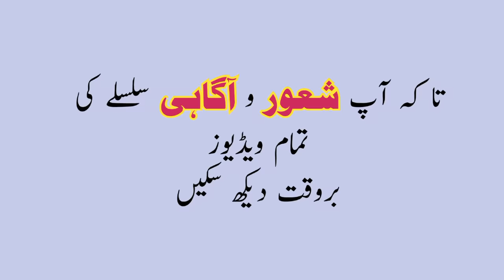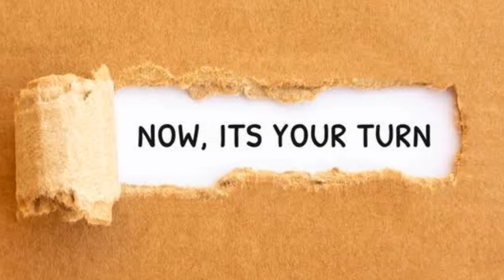Meer jafar and mir sadiq history | History of mir jafar and mir sadiq in urdu | Mir jafar kon tha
history f mir jafar and mir sadiq in urdu
mir jafar history in urdu
mir sadiq history in urdu
mir jafar history
mir sadiq history
mir jafar
mir sadiq
history
mir jafar kon tha
mir sadiq kon tha
mir jaffar aor mir sadiq
who was mir jafar
who was mir sadiq
who was mir jafar and mir sadiq
meer jafar
meer sadiq
meer jafar history
meer sadiq historymeer jafar and mir sadiq history
history of mir jafar and mir sadiq in urdu
mir jafar mir sadiq history in urdu
meer sadiq kon tha
meer jafar and mir sadiq
history of mir jafar in urdu
history of mir jafar
meer jafar
mir sadiq
mir jafar
meer sadiq
history
mir sadiq and mir jafar history in urdu
mir jafar mir sadiq imran khan
mir jafar history
mir sadiq history
meer jafar history
meer sadiq history
meer jafar and mir sadiq history
meer sadiq and mir jafar
mir jafar
mir sadiq
mir jafar mir sadiq
mir jafar history
mir sadiq history
meer jafar kon tha
Meer jafar
who was mir jafar in urdu
meer sadiq
mir jafar and mir sadiq
history of mir sadiq in urdu
Ghadar mir jaffar aor mir sadiq
Meer jafar
Meer sadiq
Mir saadiq
mir sadiq and mir jafar in urdu
mir jafar mir sadiq | mir jafar
mir jafar
mir sadiq
mir jafar history
mir jafar kaun tha
mir sadiq history
gadaar mir jafar
gadaar mir sadiq and mir jafar
siraj ud daulah and mir jafar
tipu sultan mir sadiq
Meer jafar
Meer sadiq
Who Are Real Mir Jafar & Mir Sadiq
Who was Mir Jafar & Mir Sadiq in Urdu | Hindi
Who was Mir Jafar and Mir Sadiq in Hindi
History of Mir Sadiq and Tipu Sultan. Hindi & Urdu
Mir Jaffar aur Mir Sadiq ko ghaddar kyun kaha jata hy
Meer Sadiq Aur Meer Jafar
mir sadiq
mir sadiq mir jafar
mir sadiq history
mir sadiq mir jafar history in urdu
mir sadiq kaun tha
mir sadiq history
mir sadik
mir sadik history in urdu
mir sadik mir jafar
mir sadik history
mir sadik mir jafar history in urdu
mir sadik kon tha
mir sadik kaun tha
mir sadik history
gadaar mir sadik
gadaar mir sadik and mir jafar
gadaar mir sadiq
mir saadiq
mir saadiq history in urdu
mir saadiq mir jafar
mir saadiq history
mir saadiq mir jafar history in urdu
mir saadiq kon tha
mir saadiq kaun tha
mir saadiq history
meer saadiq
meer saadiq history in urdu
meer saadiq mir jafar
meer saadiq history
meer saadiq mir jafar history in urdu
meer saadiq kon tha
meer saadiq kaun tha
meer saadiq history
meer jafar
meer sadiq
meer jafar history in urdu
meer jafar meer sadiq
meer jafar history
meer jafar mir sadiq history in urdu
 meer jafar kaun tha
meer sadiq history
meer jafar ki kahani
meer sadiq ki kahani
mir jafar ki kahani
mir sadiq ki kahani
میر جعفر
میر صادق